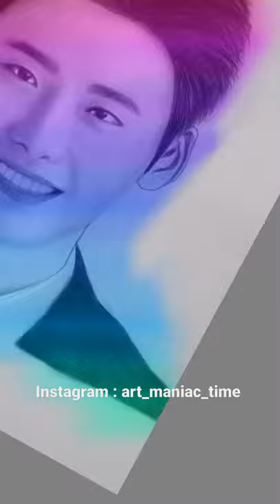I tried to draw Lee Jong suk and it was quite difficult, the end will shock you🔥⚡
Hey guys! I enjoy drawing portraits and digital art. In this video I tried to Lee Jong Suk.

Art : art_maniac_time